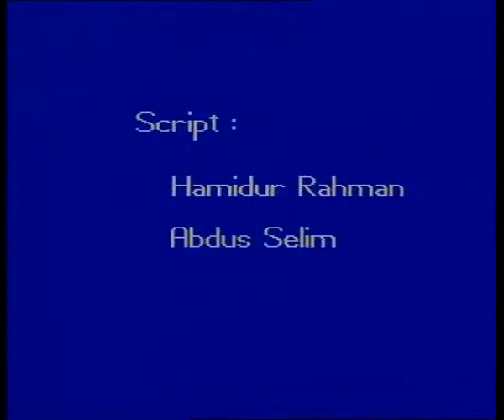Follow me-English Language Learning